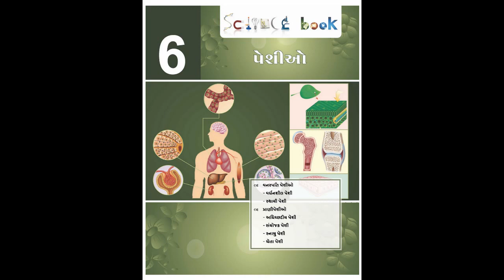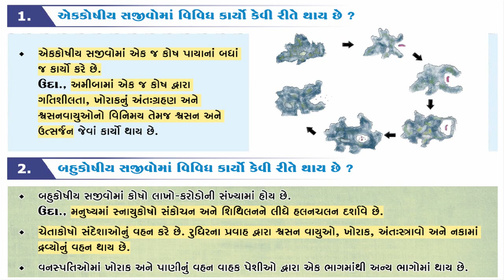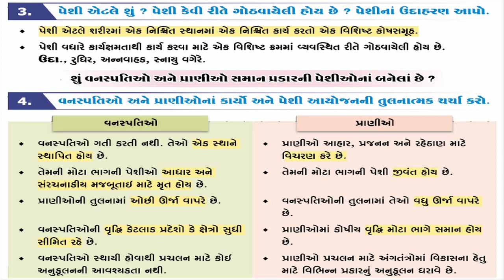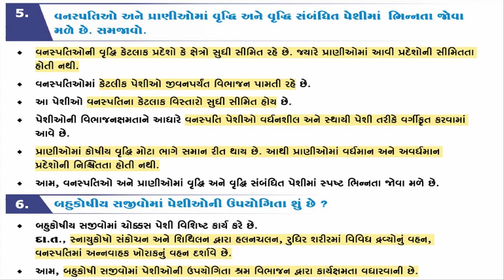Std 9 // વિજ્ઞાન અને ટેકનોલોજી // Science // પ્રકરણ 6 // પેશીઓ // પ્રશ્ન નં.1 to 6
એકમ  કસોટી - 7  // Std 11 // Stat // આંકડાશાસ્ત્ર // માર્ચ યુનિટ ટેસ્ટ